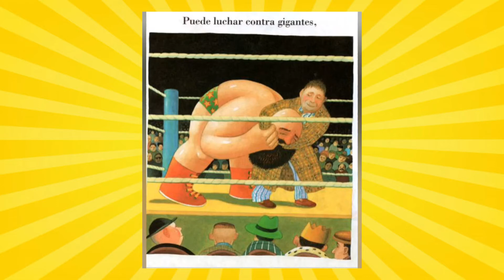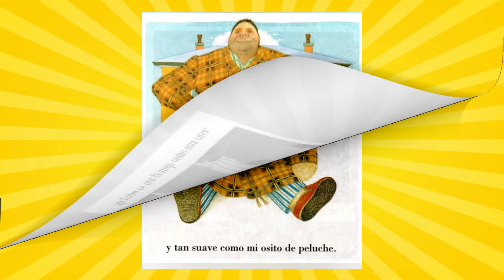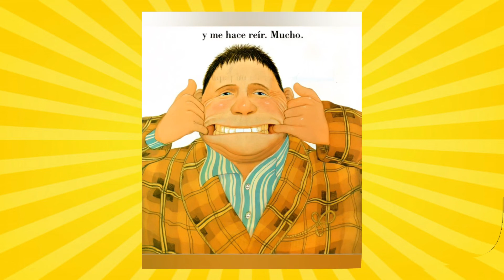MI PAPÁ DE ANTHONY BROWNE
Todos los papás son únicos y especiales.